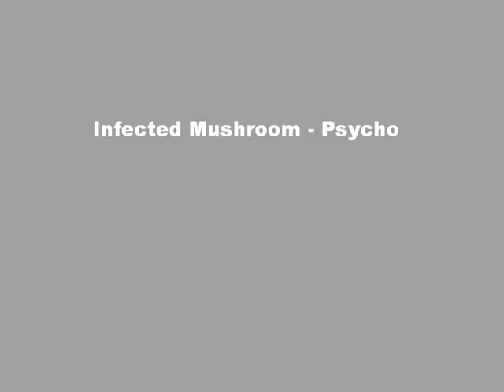Infected Mushroom - Psycho (Monumental Video Projection)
Infected Mushroom - Psycho with unbelievable 3D Projections.